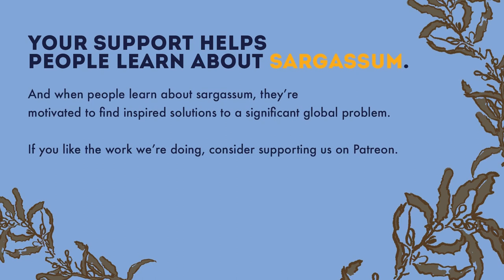Sargassum Podcast Ep 44: Tura Homemade- A healthy and sustainable fertilizer, with Avisha Baran.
Sargassum impacts the coast and seaside of many countries, including Trinidad and Tobago. The piles and piles of it on the Atlantic side of the islands leave an awful smell of toxins in the air that can be harmful to the population. Yet, where others only see it as a natural disaster, Avisha Baran- a  trained natural resource manager,  a former researcher for the government of Trinidad and Tobago for six years, and our guests for today sees this Seaweed as a freely available resource.

Avisha and her husband Adrian found a way to use Sargassum to make fertilizer and pest repellent as part of their company Tura Homemade. This fertilizer provides the plants with many micronutrients that create natural biotoxins to repel pests and grow more robust crops.

Today, we will chat about how Sargassum is a resource to assemble a healthy, mostly local, and sustainable agricultural production and how it fulfills a healthier lifestyle in the Caribbean.

2:04 Tura Homemade introduction
3:20 What is sargassum to Avisha Baran ?
4:30 How is sargassum affecting  Tobago ?
7:18 What is the fertilizer and pest repellent made of ?
9:35 Steps on making Tura Homemade fertilizer a final product?
16:12 Tura homemade packaging and how is it getting out?
17:15  Who is using your fertilizer?
20:10 How to use the fertilizer?
23:22 Due to the Sargassum negative connotations, How difficult is it to market your product?
25:40 What type of food does Avisha Baran cater to? And why did she create Tura Homemade?
31:35 Which ingredients of Tura Homemade are imported?
34:33 Outro

Can’t get enough? Become one of our patrons for as little as $1 a month. Patrons get to submit questions to us prior to the interviews that we will then ask our guests. We are grateful for each supporter and look forward to connecting with you.